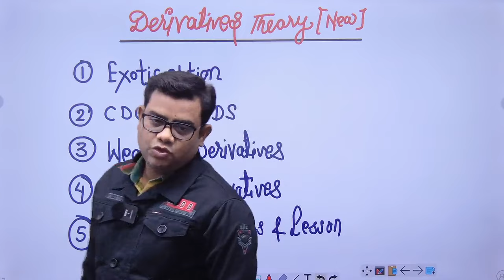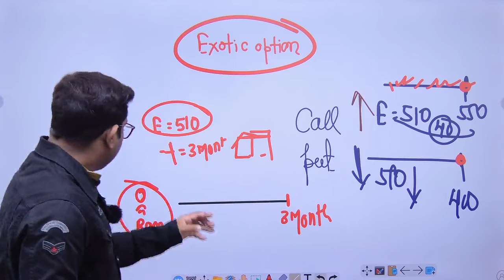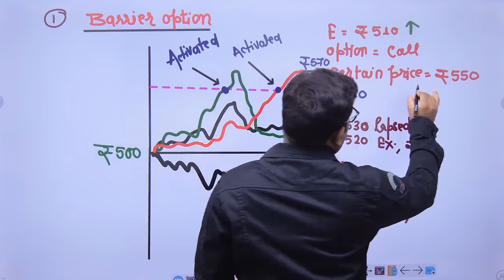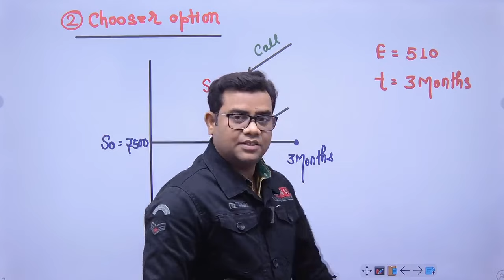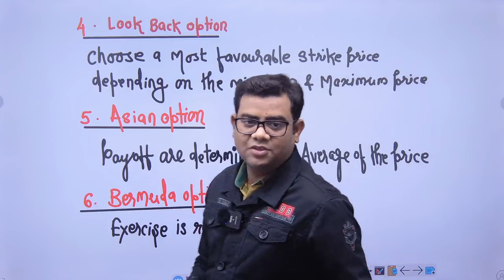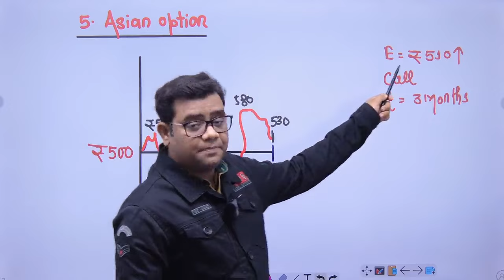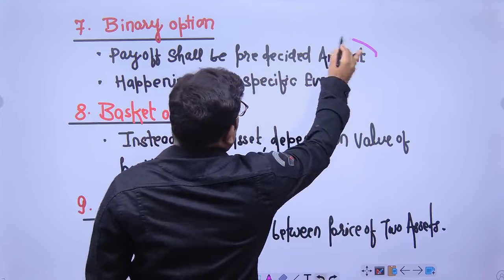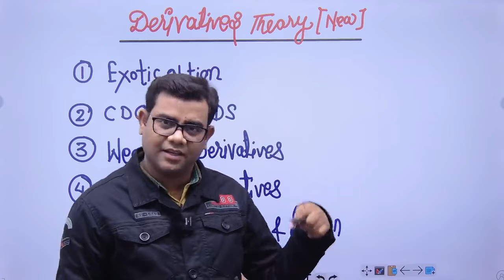Derivative Amendment Class 4 (Exotic Option) CA Final AFM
Notes